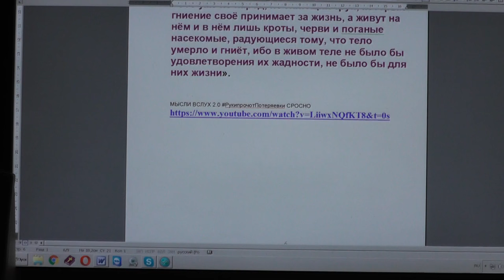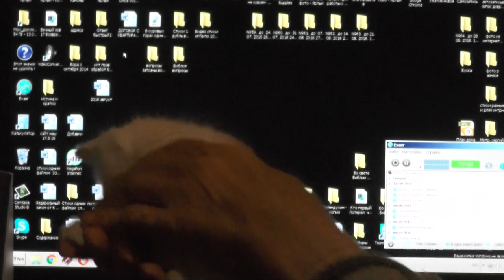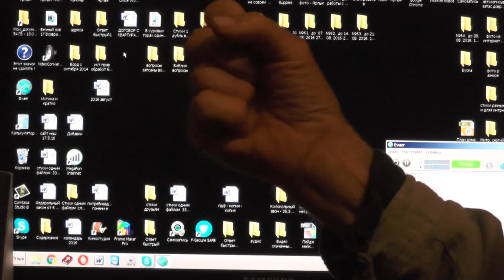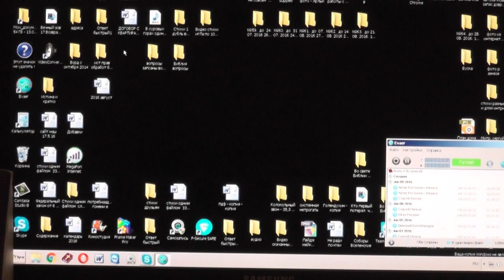№257. События дня. 1Петр. 4:7. Впрочем, близок всему конец. 25. 08. 2016